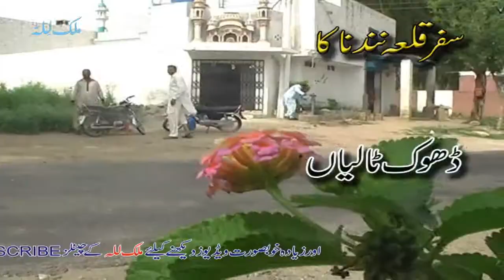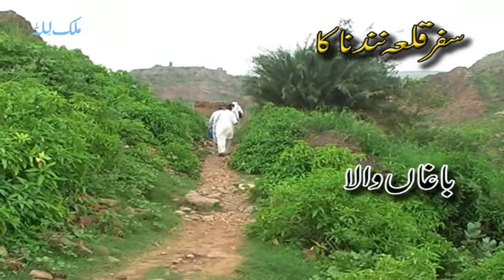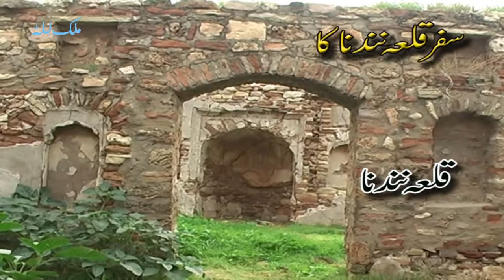Sawan De Eid Aay | Talib Hussain Dard | Best Punjabi Song | Old Hidden Memories | Punjab Virsa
Punjab Music
Pakistan Music